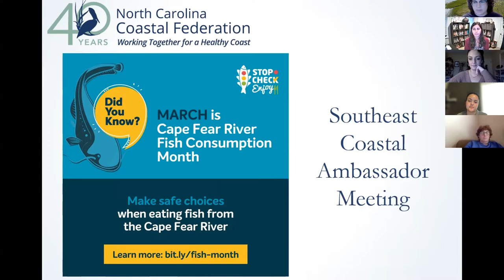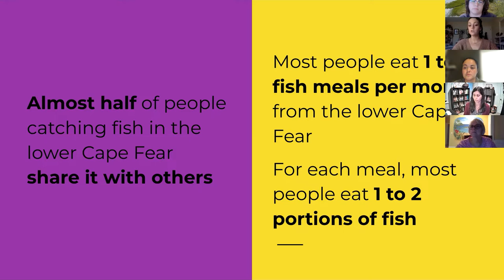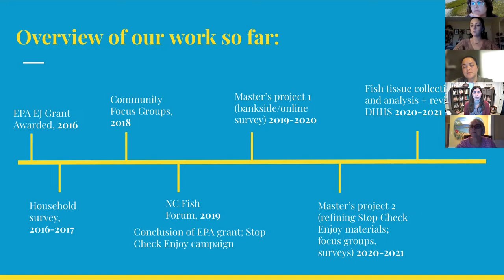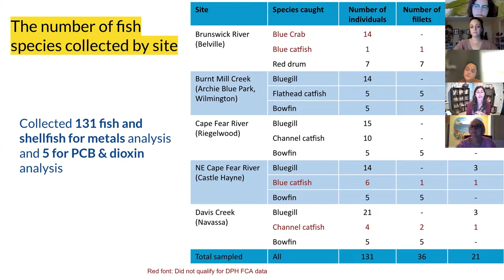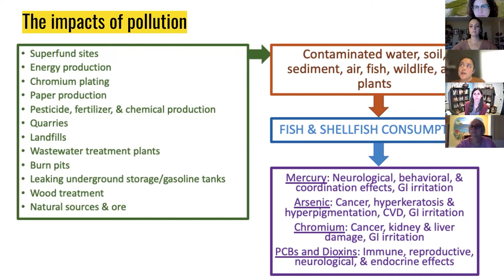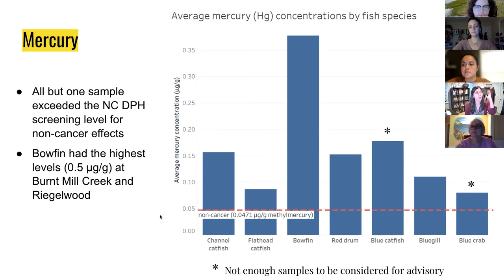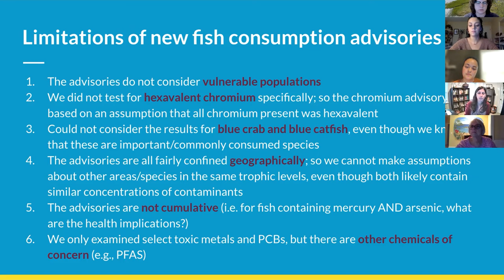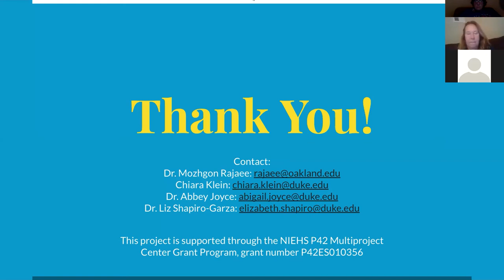How to safely consume fish from the Cape Fear River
To celebrate Fish Consumption Month, the North Carolina Coastal Federation's Southeast Coastal Ambassadors learned more about the research and work of the Stop, Check, & Enjoy! campaign. This campaign aims to help people eat safer fish from the Cape Fear River.